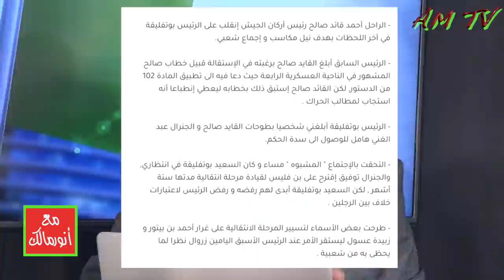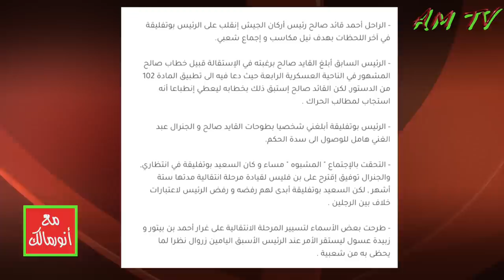ما وراء اتهامات لويزة حنون للقايد صالح بالانقلاب على بوتفليقة